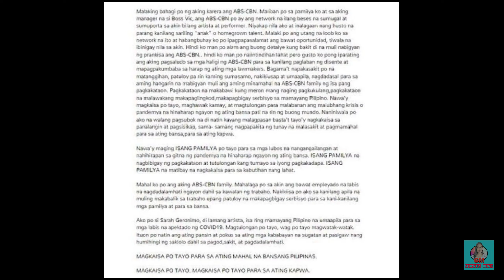REACTION NI SARAH GERONIMO SA PAGKAWALA NG ABS-CBN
Nagsalita na rin si Sarah Geronimo tungkol sa pagkatanggal ng ABS-CBN.